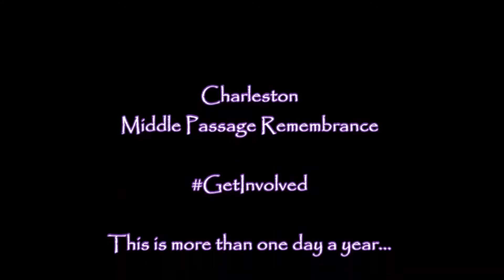VirtualSankofa - Calling the Ancestors - Charleston Middle Passage Remembrance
VirtualSankofa will be honoring our Ancestors who perished during the "Middle Passage," and "showing the presence of the Ancestors in our lives.

Charleston SC's Remembrance program has 3 components .. Education, Procession to the Beach, and community gathering at the "Bench by the Road". at Fort Moultrie, Sullivan's Island, South Carolina.

The Middle Passage refers to the part of the African Holocaust during which captive Africans were crammed into the cargo holds of ships like livestock, bound for chattel slavery in the Americas. These living, breathing men, women and children who had families, hopes, dreams and aspirations, were stripped of any sense of humanity. Historians estimate that 10 - 20 million Africans died from disease, starvation, suicide and murder during this torturous voyage. Indeed, author and historian, Dr. John Henrik Clarke proclaimed, “If the Atlantic were to dry up, it would reveal a scattered pathway of human bones, African bones marking the various routes of the Middle Passage.”

The 23nd annual memorial and healing rite in Charleston, SC. Similar programs will take place simultaneously at numerous ports around the world, including New York, California, Washington, Virginia, Panama, The Virgin Islands, Brazil, Ethiopia, Tanzania and Ghana. Remembrance programs are held on the Atlantic coast or near another body of water. Charleston is an important historical location for this tribute as it was the port of entry for 40 to 60 percent of enslaved Africans arriving to America’s shores as human cargo.